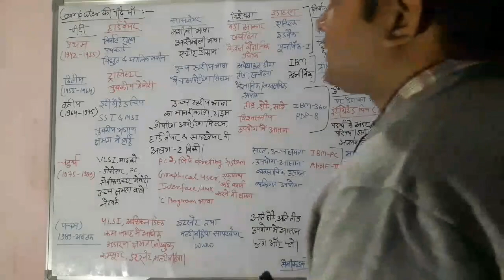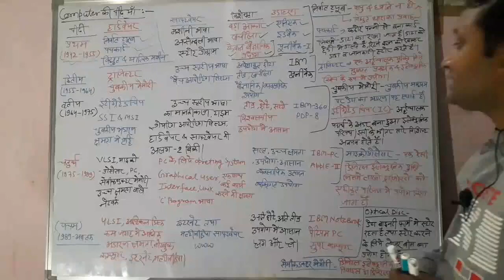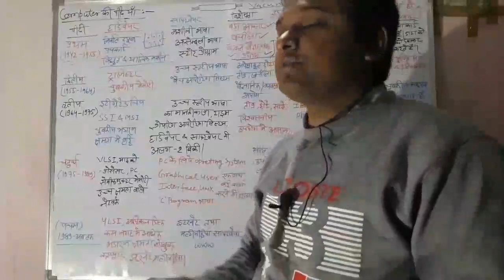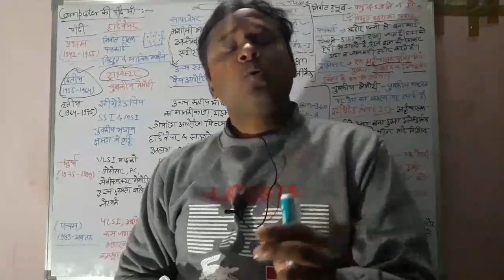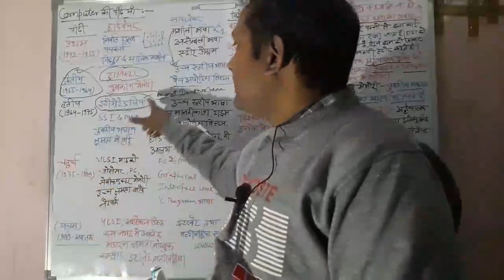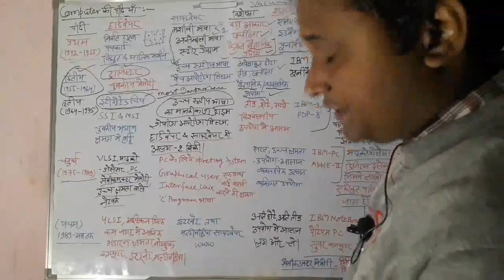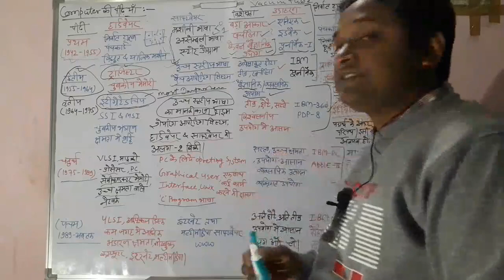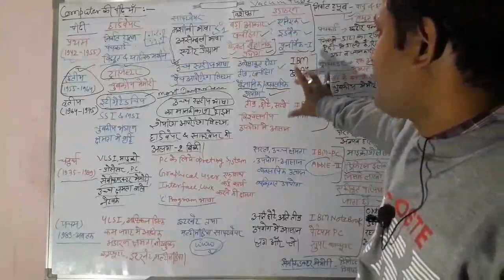Generation of Computer.Computer ki Pidhi.Computer facts in hindi.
Generation of Computer in hindi.
Computer facts in hindi.
First Generation of Computer.
Second Generation of Computer.
Fifth Generation of Computer.
All relevant facts for Competitive Exams in hindi.